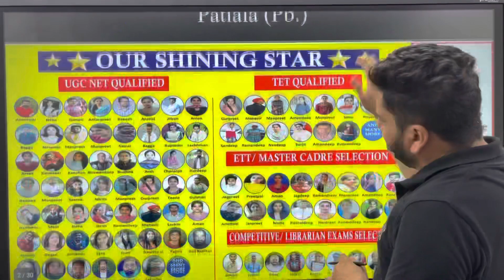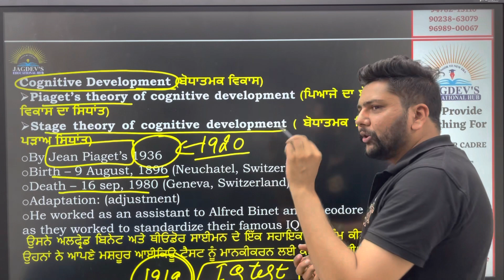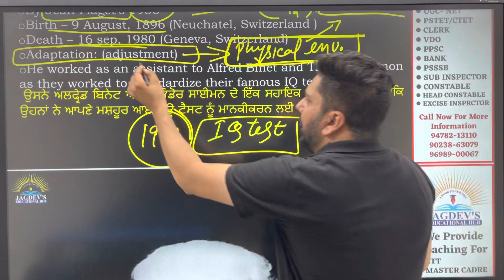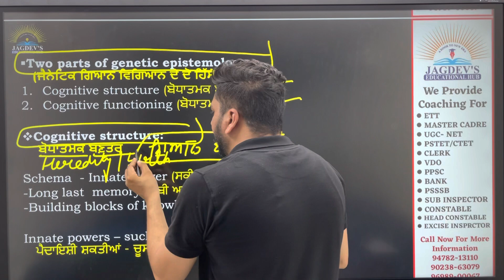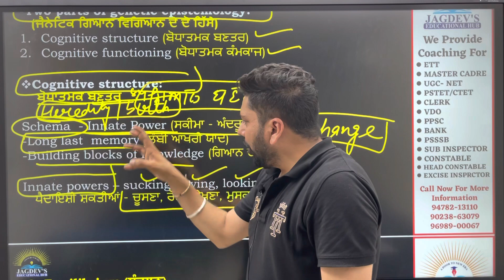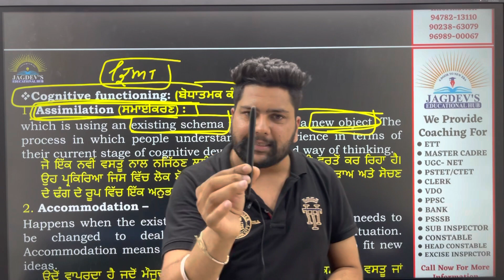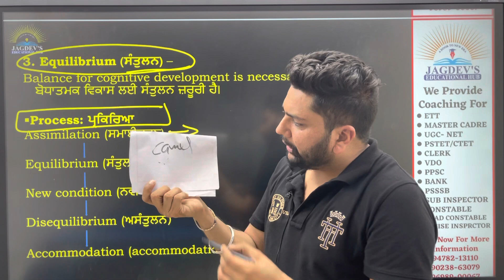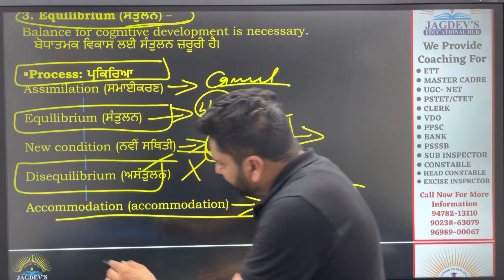Piaget’s Theory in Punjabi || Cognitive Development Theory of Piaget Part-1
JAGDEV'S EDUCATIONAL HUB has been providing guidance to various students over the past many years and many students have cleared the various exams with flying colors. 🔔

✅ Call our office number or Visit at our Institute

(use rtsdz as a origination code)

JAGDEV'S EDUCATIONAL HUB:
Jagdev's Educational Hub is one of the leading coaching institutes for competitive exams Our head office in Patiala. _

or Visit at
Jagdev's Educational Hub, Patiala, Opp. Punjab & Sind Bank, Walia Enclave, Opp. Punjabi Uni. Patiala